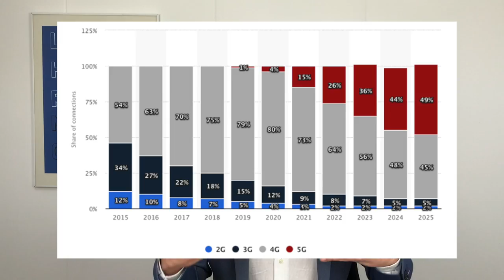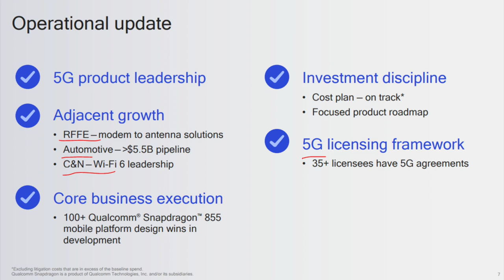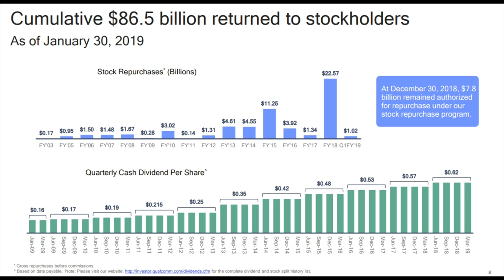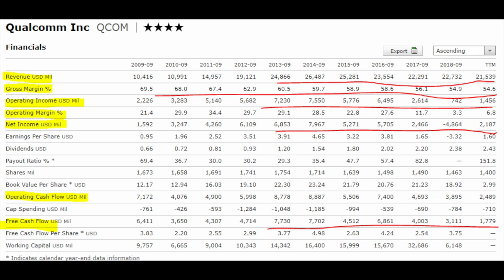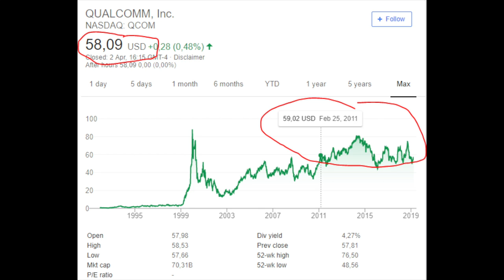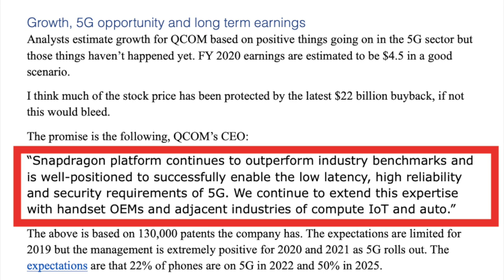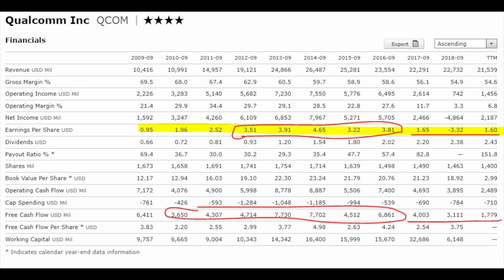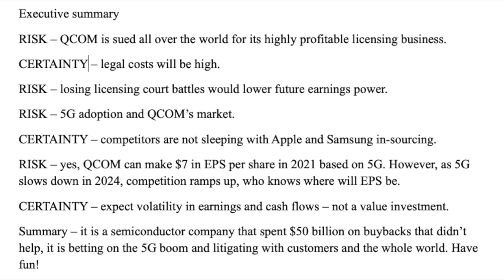Qualcomm QCOM Stock Analysis - 5G Investing Opportunity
5G is coming and many with to have their stock market portfolios exposed to the trend. I analyse QCOM in my attempt to find interesting 5G investments with a margin of safety.

I am also a book author:
Modern Value Investing book: